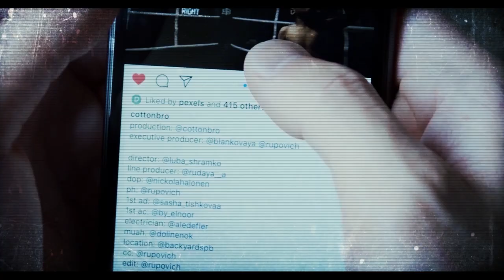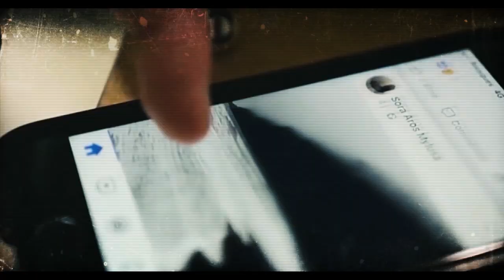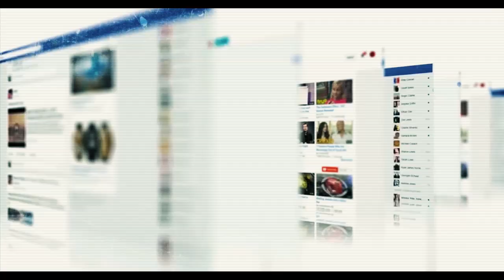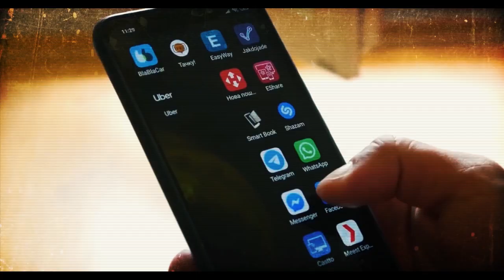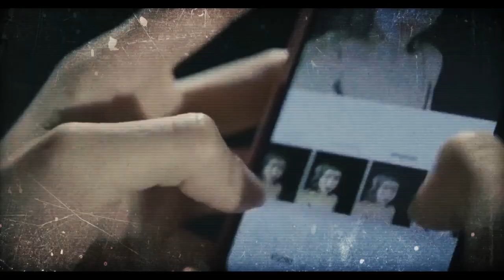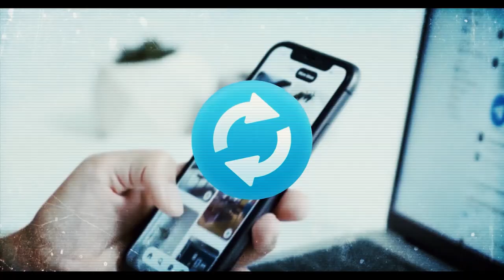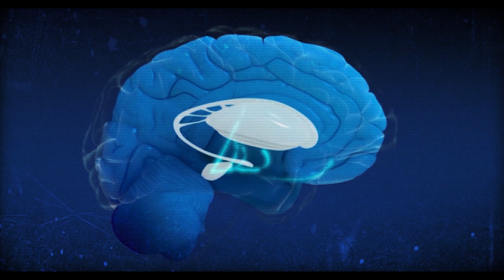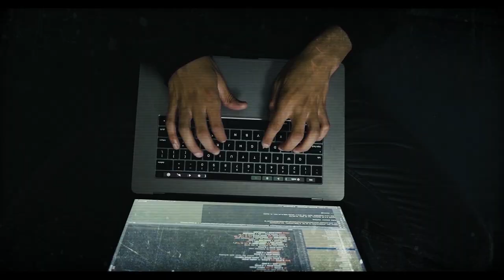DIRTY Tactics Used By SOCIAL Media To TRAP You | Don't Miss These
Social media is pretty damn unavoidable these days. Even those without any interest in scrolling Instagram or Tiktok may find themselves forced to use social media for professional purposes - that is the extent to which social media has become an unavoidable element of daily life. Yet even for those who have little interest in social media, these platforms work hard to capture your attention and keep it as long as possible. Many of these secret tactics are hard to spot - so you’d best know what to look out for to make sure you’re not falling into the traps that social media websites are laying down to catch you.

👕 If you are interested in some sigma male apparel, you can grab yours here. All were designed by me, and made of quality material. Thank you for buying!